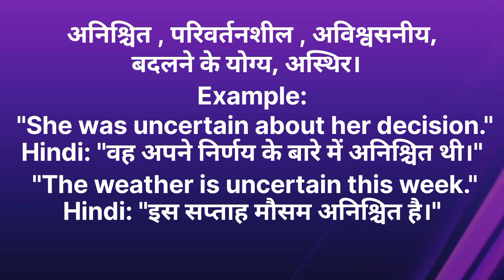Uncertain ka kya matlab hota hai/Uncertain meaning in hindi/Word meaning/English Unknown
Uncertain ka matalab in hindi
Uncertain meaning in Hindi
Uncertain in Hindi
Uncertain ko hindi me kya kahte hai
Uncertain ka hindi aarth hota hai
Uncertain se kya abhipray hota hai
Uncertain kise kehte hain
Uncertain ka matalab
What is meaning of uncertain in hindi
What is uncertain in hindi
Uncertain ko english me kse bolte hai